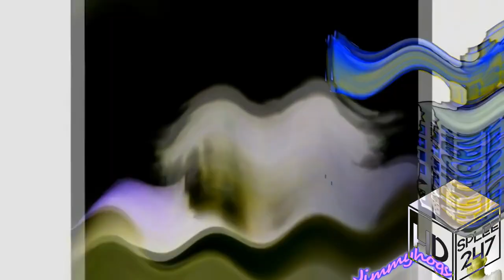Darkside Pitch Effects Round 2 vs Everyone (2/15)